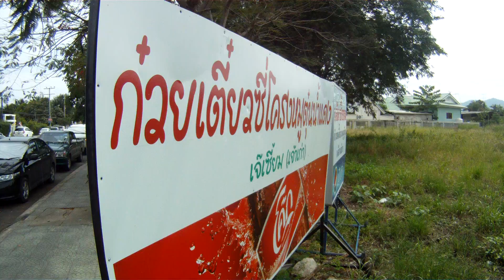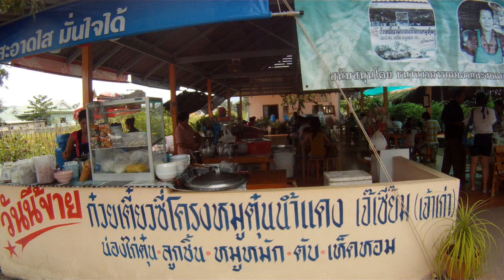CWH Hua Hin ก๋วยเตี๋ยวซี่โครงหมูเจ๊เซี้ยม